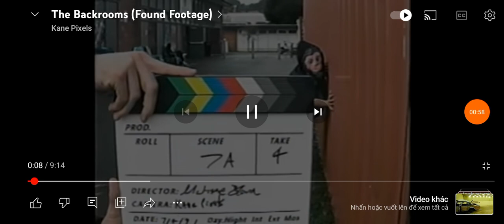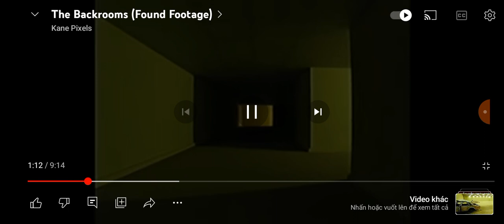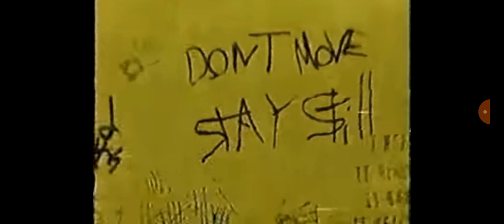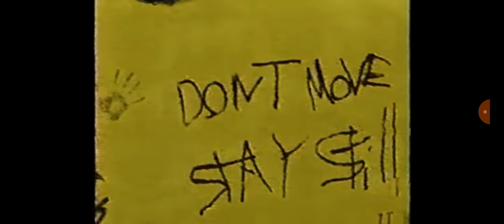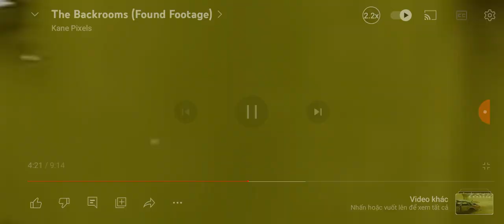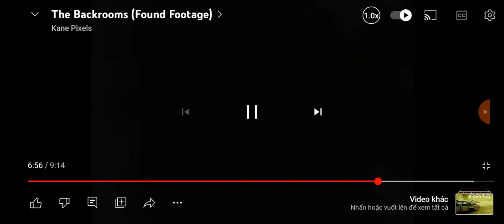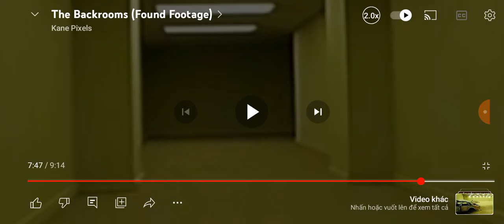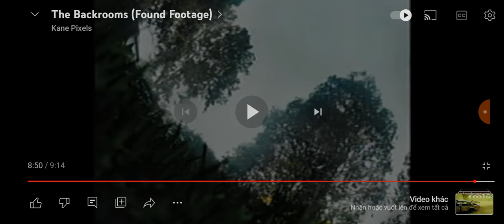Cách Vào BACK ROOM Và Bắt Gặp QUÁI VẬT BACK ROOM Nó Có Thật 100% - Thanh Tv